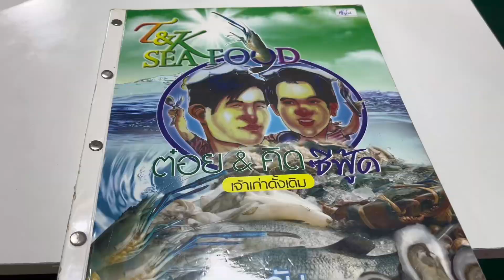Chinatown Bangkok street food 🥘 🇹🇭